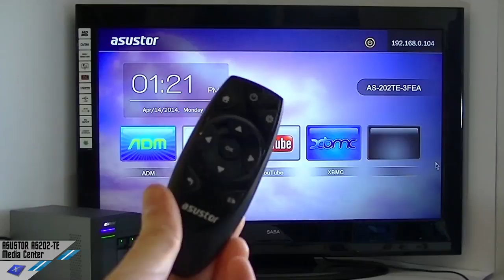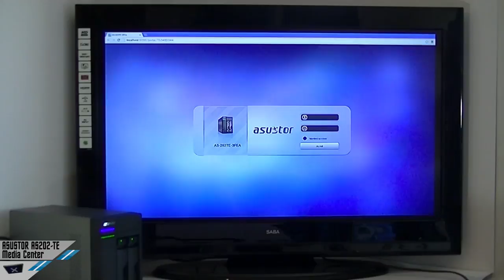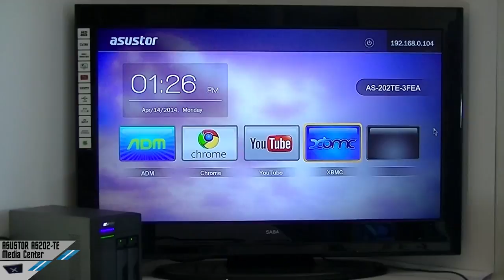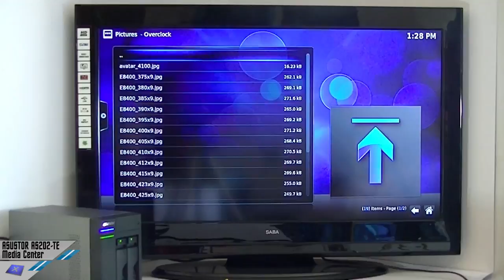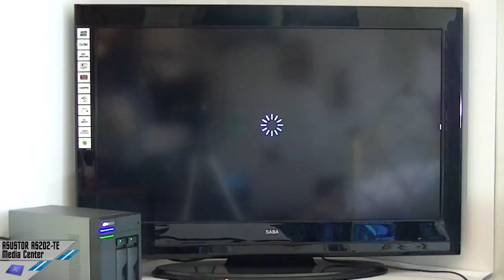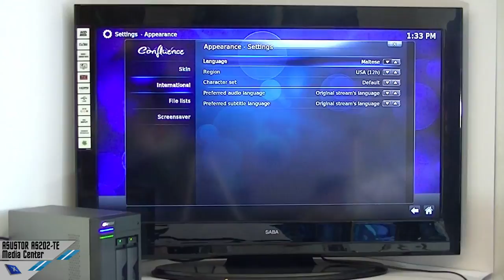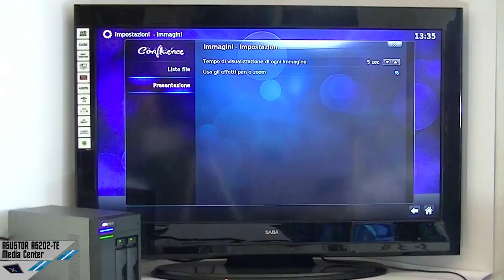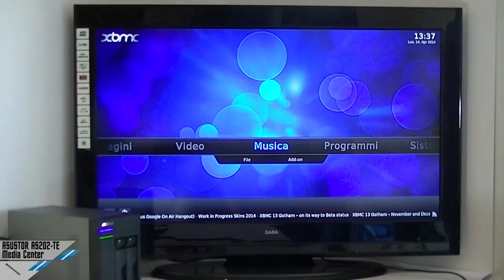ASUSTOR AS202-TE - Dimostrazione Media Center in HDMI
00:00 - 03:18 = Introduzione, telecomando, AiRemote
03:19 - 04:47 = Accesso ADM
04:48 - 06:02 = Navigazione Google Chrome
06:03 - 06:24 = YouTube
06:25 - 08:52 = XBMC Immagini
08:53 - 10:17 = XBMC Video
10:18 - 11:38 = XBMC Musica
11:39 - 15:56 = XBMC Settings
15:57 - 17:18 = Conclusioni e saluti